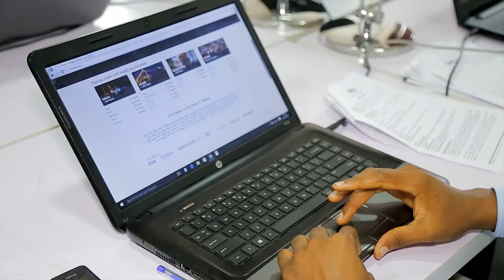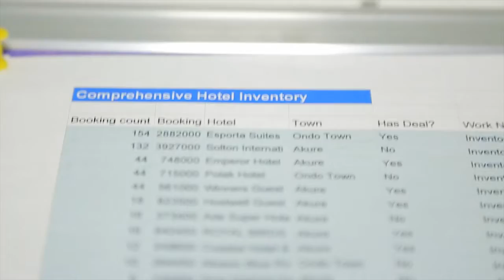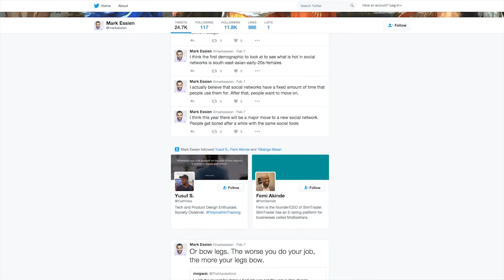The Startup CEO - Meet Mark Essien of Hotels.ng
Meet the CEO of Hotels.ng, Mark Essien, the website with the low-down on hotels all over the country. Hear his story on The Startup CEO!